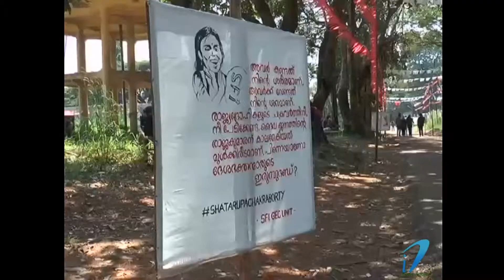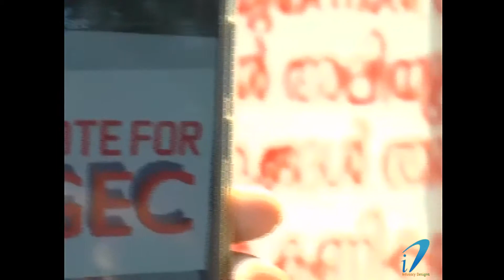Augmented GEC - Augmented Reality Election Campaign App Featured on Jeevan TV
A big thanks to Jeevan TV for broadcasting the news regarding our Augmented GEC- AR Election Campaign App.